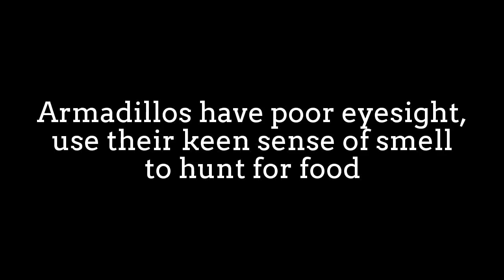Armadillo: short legs but move fast!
Armadillos are New World placental mammals with a
leathery armour shell. Dasypodidae is the only surviving
family in the order Cingulata, part of the superorder Xenarthra,
along with the anteaters and sloths.
The word armadillo means "little armoured one" in Spanish.

Armadillos are small to medium-sized mammals.
The smallest species, the pink fairy armadillo,
is roughly chipmunk-sized at 85 g and 13–15 cm in total length.

The largest species, the giant armadillo,
can be the size of a small pig, weigh up to 54 kg
and can be 150 cm long.

They are prolific diggers. Many species use their sharp claws
to dig for food, such as grubs, and to dig dens.
The nine-banded armadillo prefers to build burrows in
moist soil near the creeks, streams,
and arroyos around which it lives and feeds.
The diets of different armadillo species vary, but consist
mainly of insects, grubs, and other invertebrates.
Some species, however, feed almost entirely on ants and termites.